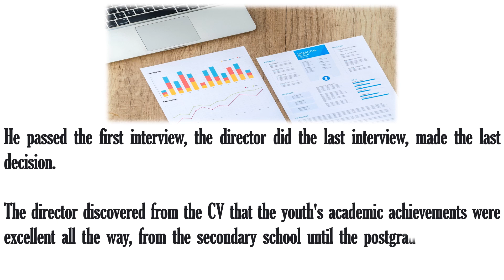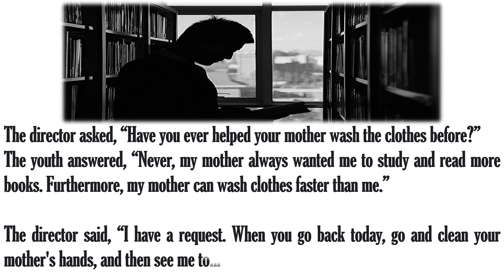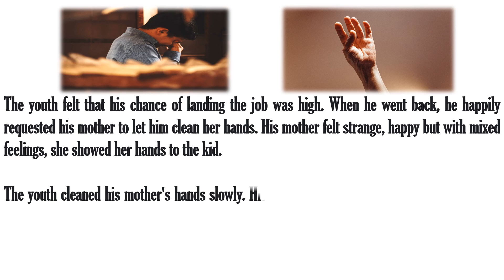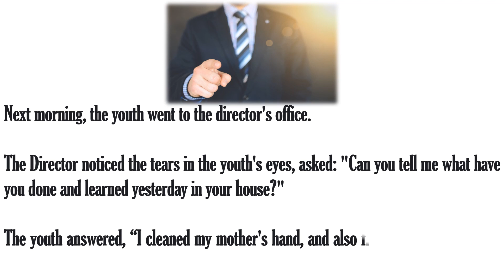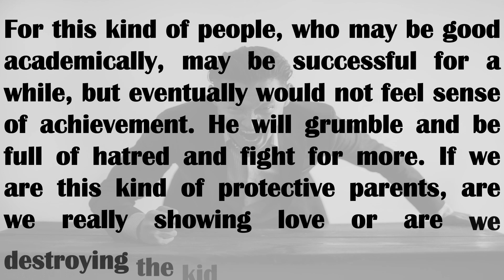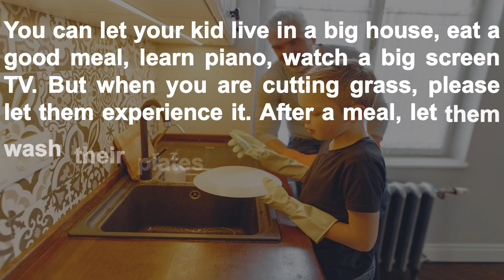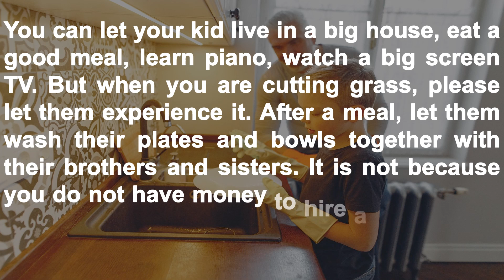"NEVER FORGET TO APPRECIATE THE EFFORTS OF YOUR PARENTS" || MOTIVATIONAL STORY || KnOwLeDgE SpArKz